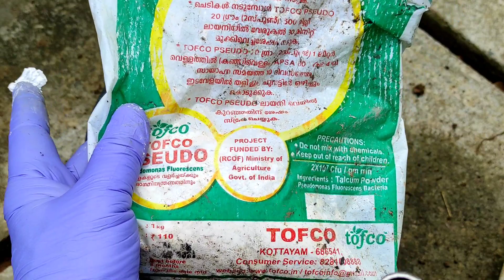കാന്താരി ച്ചട്ടിയിൽ ഇങ്ങനെ നട്ടാൽ മുരടിപ്പും വെള്ളിഈച്ചയും അടുത്തു കൂടി വരില്ല mulaku krishi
വാട്സാപ്പിൽ വോയിസ് മെസ്സേജ് മാത്രം ചെയ്യാം ദയവുചെയ്ത് കോൾ വിളിക്കാതിരിക്കുക 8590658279